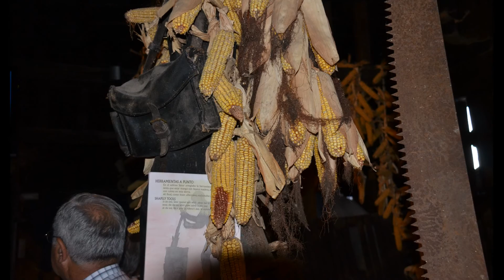Museo en La Alberca